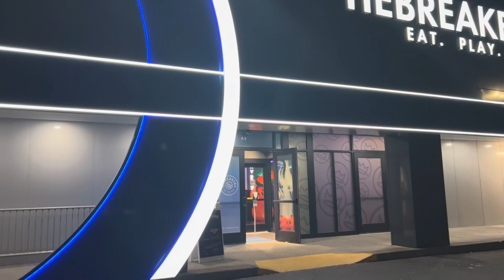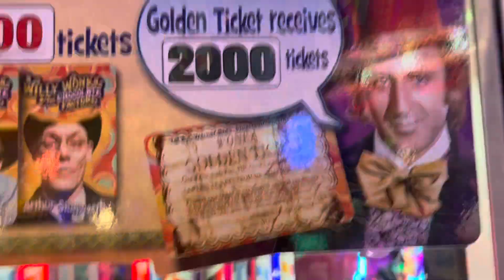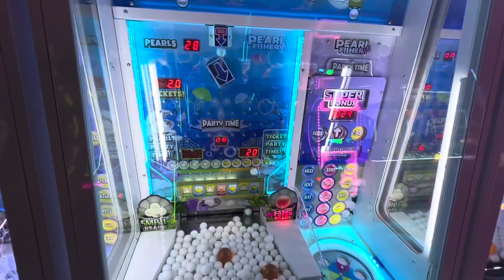Vlogtober 10.27.22 - Endless Shrimp, Willy Wonka, & A Giant Claw Machine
YouTube description post

tramey1 (Tyler Ramey)

Thanks for checking out my channel!  It's never a guarantee on content...but be on the lookout for food, cats, shopping, and more.

xoxo -Tyler 😻